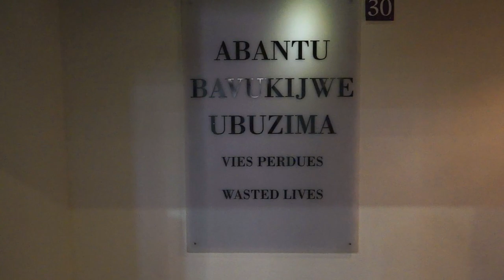Kigali Genocide Museum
Rwanda is celebrating and believe me they have a lot to celebrate after 20 years of peace! Exact numbers killed are of course difficult to verify but it likely well over a million people, which for a country as tiny as Rwanda is about 1 in 5. We do know that at least 500,000 people were killed in a mere 100 days after the assassination of Juvénal Habyarimana and Cyprien Ntaryamira on April 6 through mid-July in 1994.

It's also quite difficult to guess the exact start date of the genocide because the definition of genocide wasn't even recognized internationally until 1948. I would personally put the start of their troubles at 1933 when the then ruling Belgians organized a census and mandated that everyone be issued an identity card classifying them as either Tutsi, Hutu, or Twa.
This, then started the tensions that led to an eventual genocide. Many people are familiar with Rwanda both because of it's unusual name and the association with the famous fact based movie "Hotel Rwanda". But that was then and this is now and things have changed dramatically in the 20 years since the violence officially ended. How's this for a start? fastest growing economy in Africa (and they are a tiny land locked country), one of the least corrupt countries in the world ranking 50 out of 176 countries worldwide and certainly the least in Africa, by a long shot.
So how did they do it? To start with it's pretty hard to tell a Tutsi from a Hutu, or Twa. While visiting on a sponsored tour of Rwanda I asked several of our local guides where the differenced started. Most either did not know, did not care or just didn't want to say. Without any way to really distinguish between people there's really no way to figure out what to fight about. Sounds simple enough but then of course you have people that were lucky to survive and maybe with them being the only one left of an entire family. What do you say if you meet the killer(s) (which is entirely possible in a country that small). "Forgiveness" is the one word I heard repeatedly which of course we all know intuitively is the only way to move on at some point. But forgiveness is much more than a word, it's a whole lot of pain that the people of Rwanda finally agreed they had enough of. How many countries can honestly say that they do not know what racial discrimination is anymore? I'm prepared to say this is probably the only country in the world to have this beautiful reputation. And that is but one reason a country would open several museums of genocide. The horrendous sacrifices made by millions ultimately led to a society that boasts no discrimination, no hatred and no animosity.
If your next travel plans find you in East Africa, I sincerely hope that you make the opportunity to be welcomed with open, loving forgiving hands by not only all the people of Rwanda but the spectacular Gorilla's and Chimps that all choose to make this their part of the world their sacred home. You can find a lot of helpful travel advice on line or simply shoot me an email percyvonlipinski gmail
Produced and Hosted by Percy von Lipinski
Special Thanks to the USAID team and all the other travel journalists that put up with me for far too long and you know who you are!
Special, Special thanks to His Excellency President, Paul Kagame for being one of the finest human beings on earth